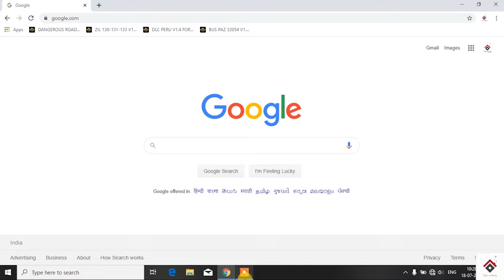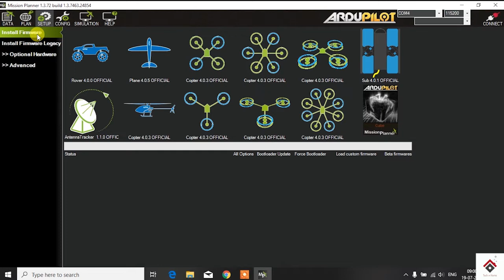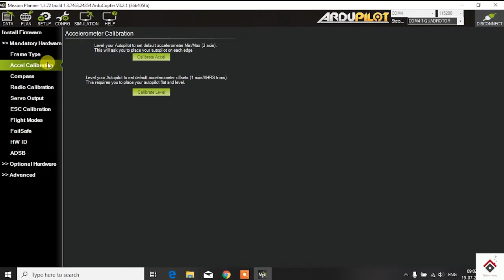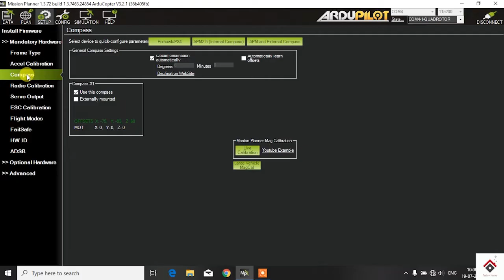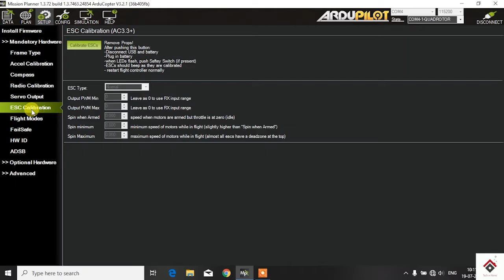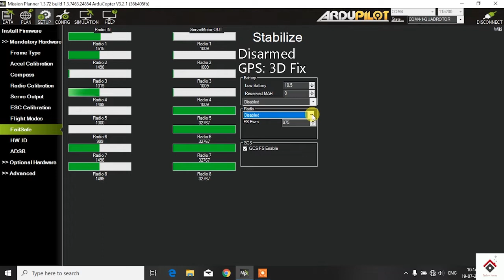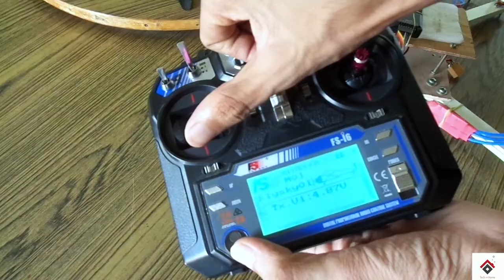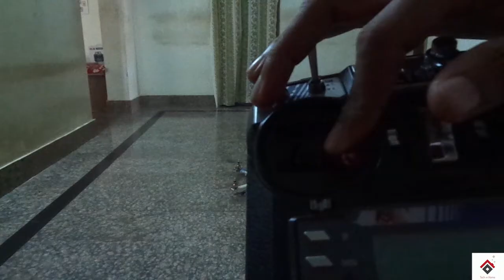APM 2.8 flight controller setup | How to make Quadcopter with APM2.8(Part 2) | Mission planner setup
1000kv BLDC Motor

Simon k 30A ESC

1045 Propellers carbon Fiber

APM 2.8 Flight Controller

GPS Module 7M

Power Distribution Board

Flysky Fsi6 Transmitter and Receiver

2200 mah 3s lipo battery